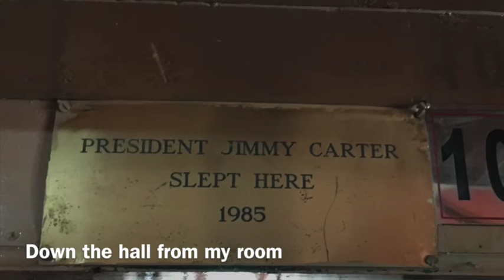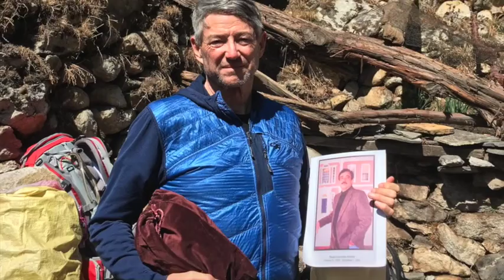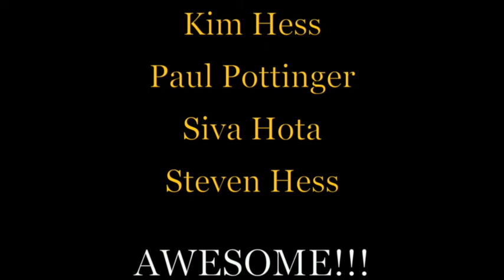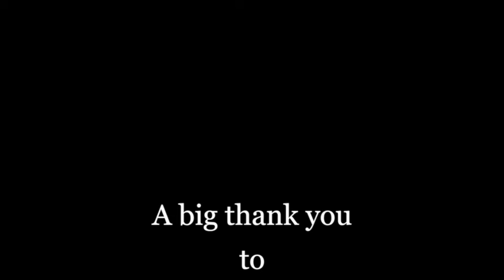Everest Base Camp/Lobuche Climb 2016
Trek to Everst Base Camp and climb Lobuche East with IMG